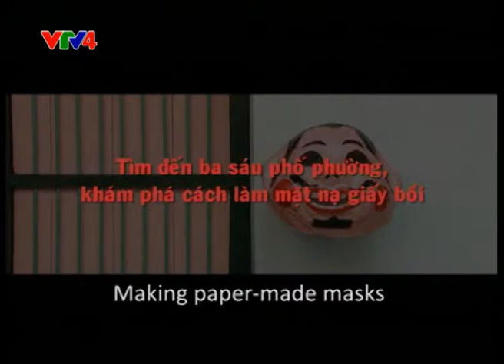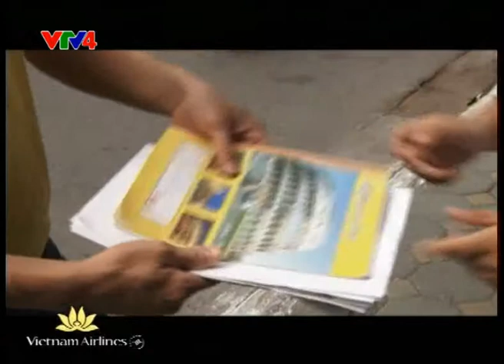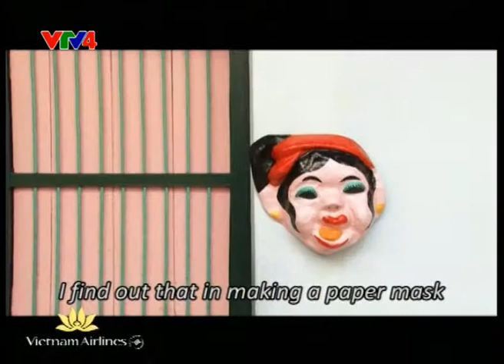Learn how to make a paper - made mask - A Vietnames traditional toy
In this video we show you how to make a paper-made mask which is a traditional toy for Vietnamese children. First you have to preoare some A4 paper, hard cover and student notebook papers and newspaper. Then following some guidelines in this video. Goodluck!
This video belong VTV4 chanel.